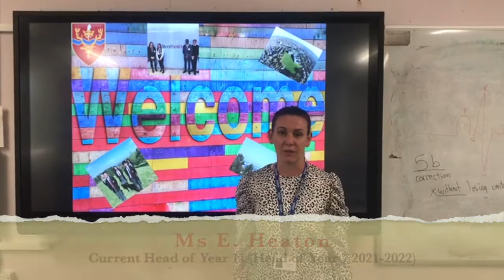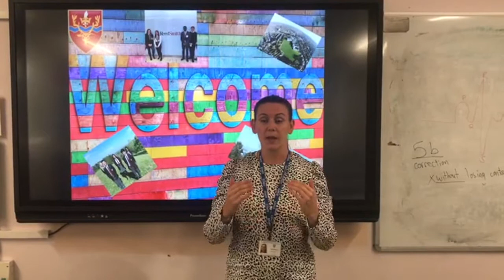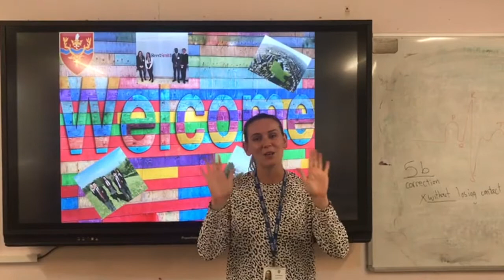Lower School Welcome Videos